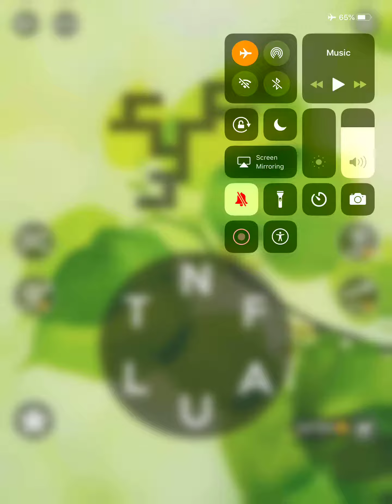Wordscapes Level 6530 Answers